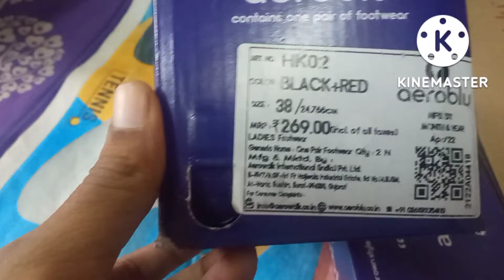Ladies flip flops review